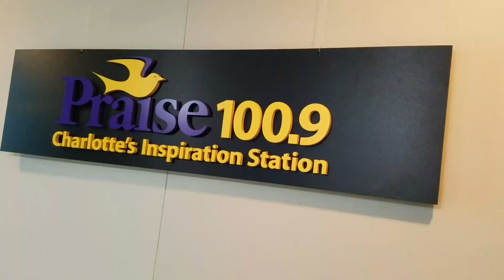How to balance Friendships when you have a family now.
Kim Jacobs- The Balance Doctor shares tips on how to maintain existing friendships when you have a family. Apply these simple ways to make it work. Like the Balance Doctor on FB, Instagram, Twitter and LinkedIn.